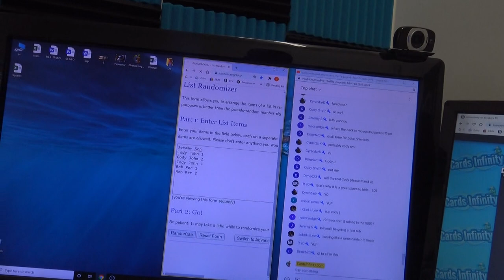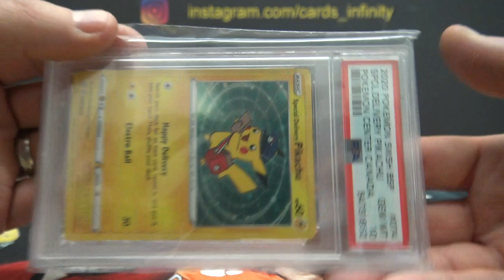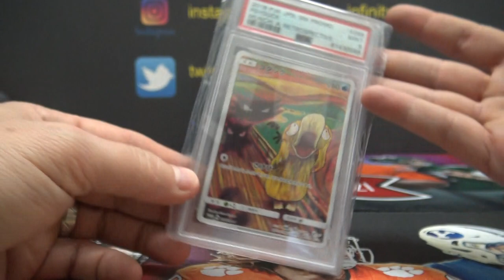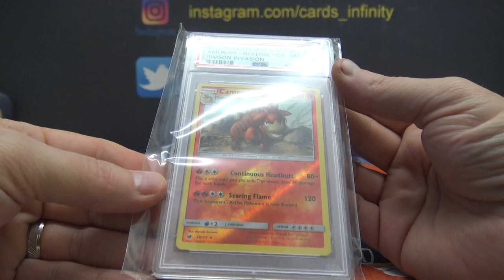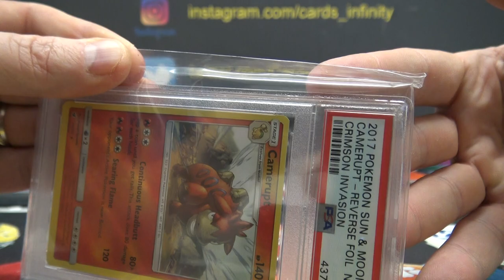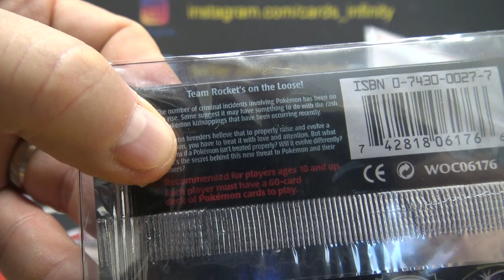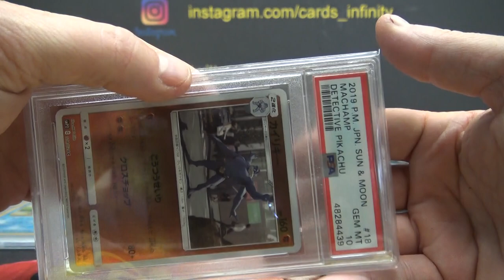2021 Super Break Pokémon Poke Premium 6 Box Case Break